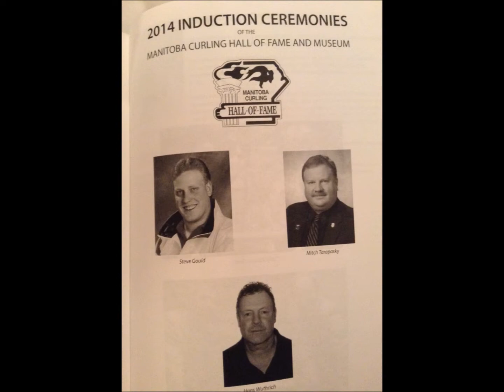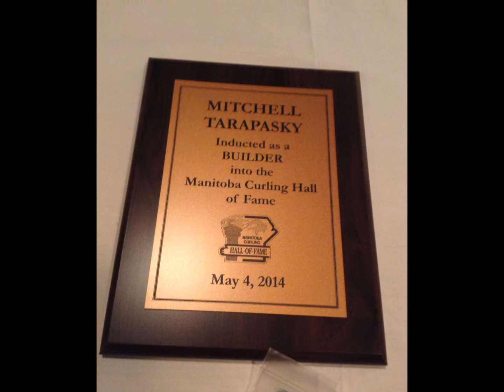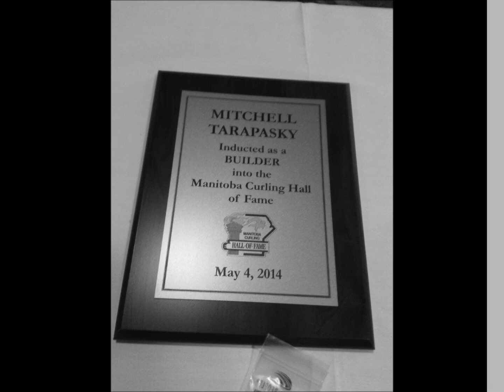mitch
The 2014 Manitoba Curling Hall of Fame dinner.  May 4, 2014  With Mitch Tarapasky being inducted in the Builder category.  Congrats!